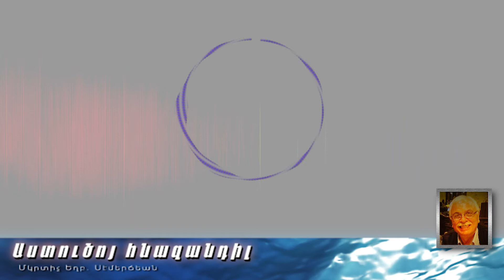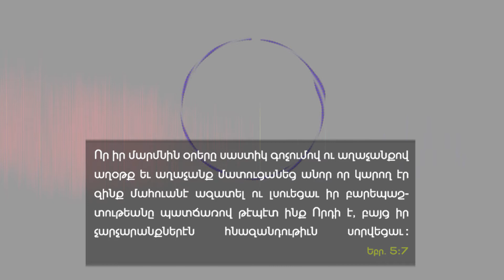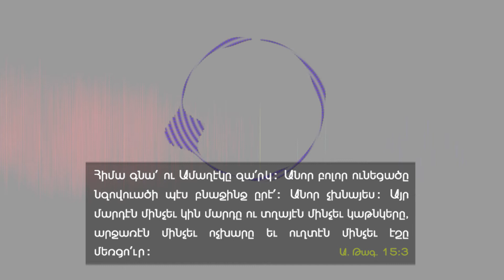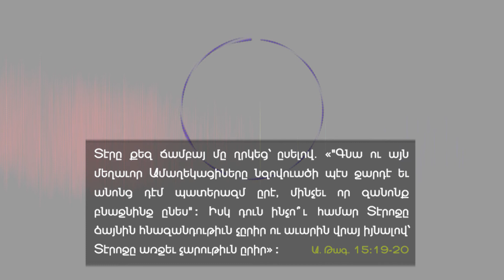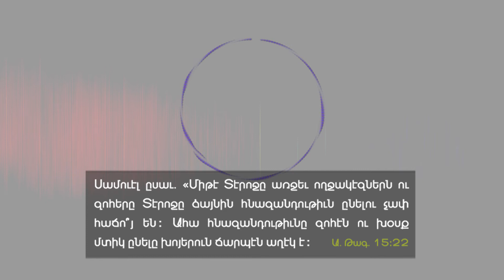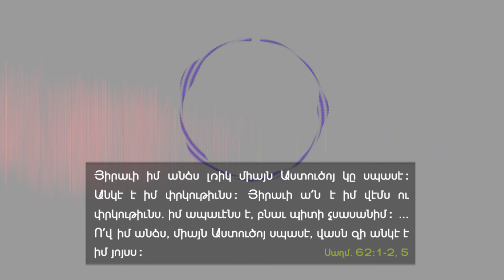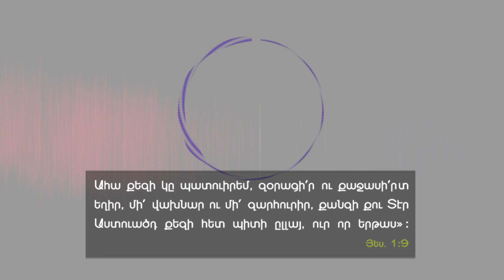Obeying God - (Br. Meguerditch Semerdjian) - A.E.B.C. of Beirut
Delivered on Thursday evening, December 12, 2019 -
Title : Աստուծոյ հնազանդիլ -
Speaker : Br. Meguerditch Semerdjian